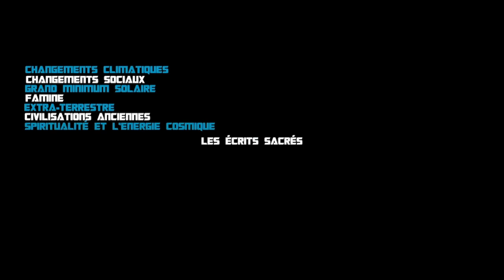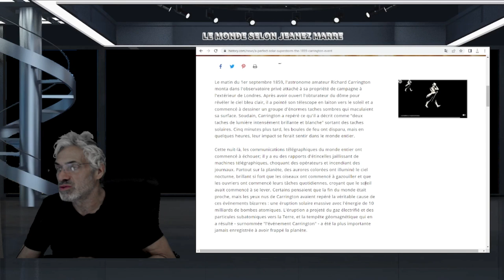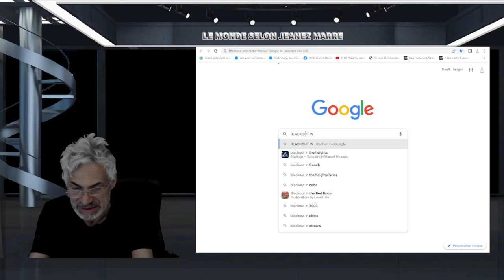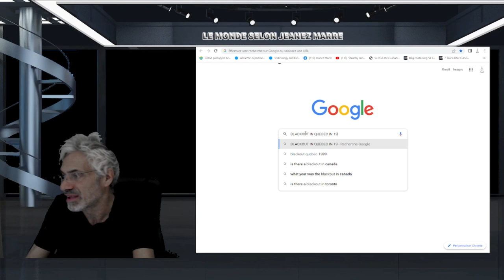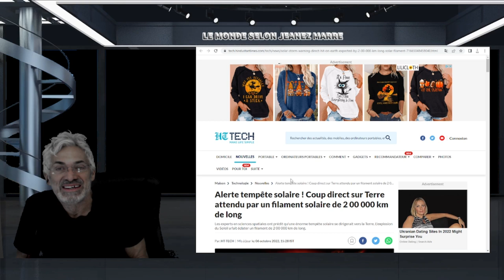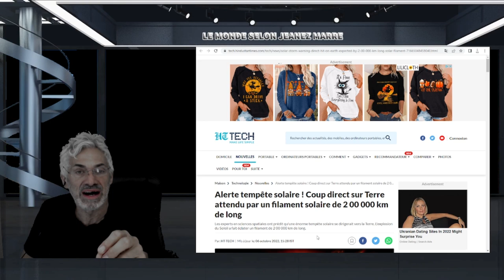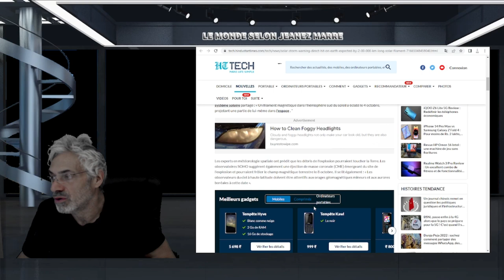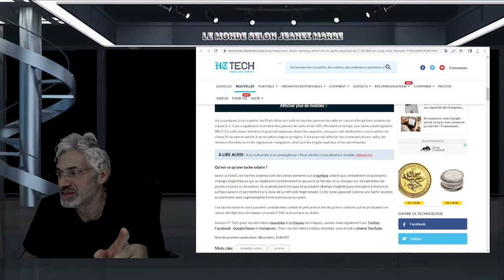LES EXPERTS EN SCIENCE SPATIALE ONT PRÉDIT'UNE ÉNORME TEMPÊTE'SE DIRIGE VERS LA TERRE.8 OCTOBRE.